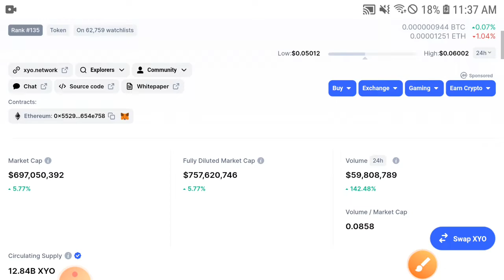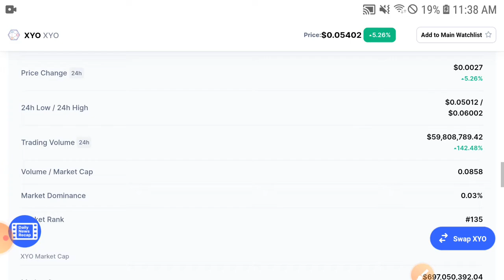XYO Two mistake! || XYO Price Prediction & Analysis! XYO Token Today News